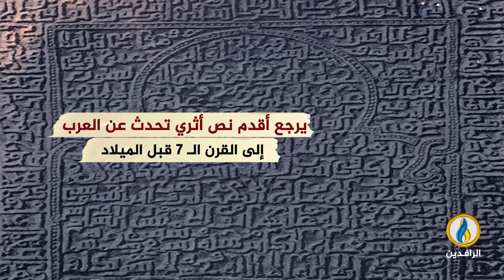انفوجرافيك | اللغة العربية.. التاريخ.. وتحديات المستقبل